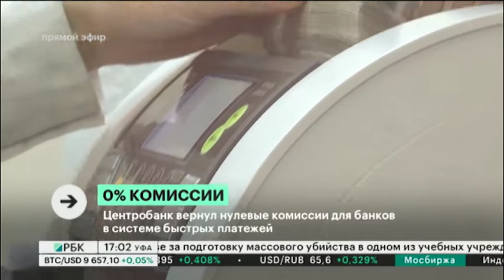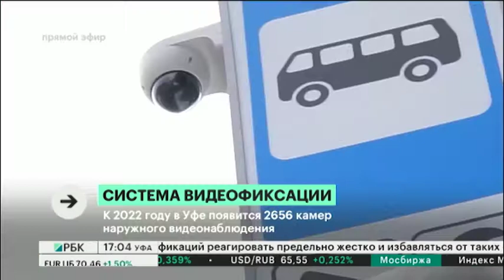Новости 26.02.2020 17:00